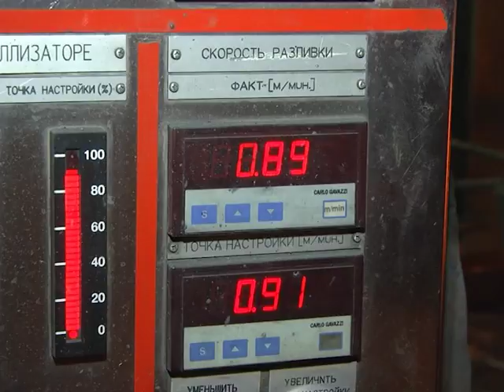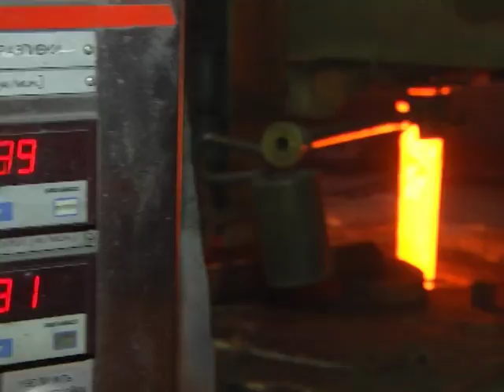Проекты на миллионы